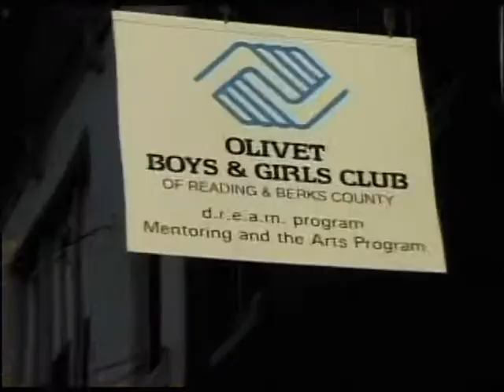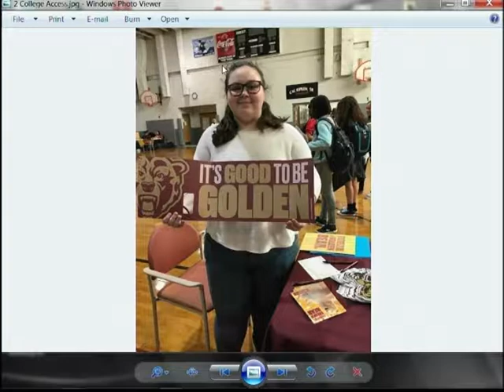Cooking Classes and other programs 10-25-17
Jodi Readinger talks about her cooking class at the Clinton Street Club and a field trip to Fantasy Skating. Rich DeGroote fills us in on other club activities and shares some photos on Olivet Boys & Girls Club Notes.